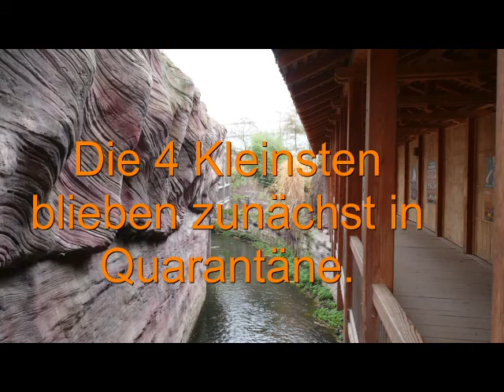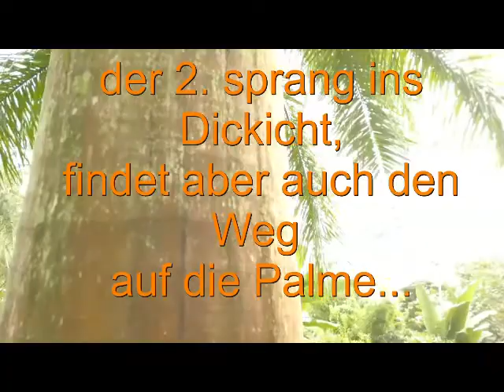Geckos im Gondwanaland - Teil 2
Am 22.November 2019 haben meine Frau und ich mit unserer Enkelin wieder  10 Geckos aus unserer eigenen Aufzucht (großer Madagaskar Taggecko, Phelsuma, madagascariensis grandis) dem Leipziger Zoo übergeben. Wir freuen uns darüber, dass der Leipziger Zoo mit der Pupulation im Gondwanaland für unsere Zöglinge ein so schönes , neues zu Hause bietet. Insgesamt haben wir nun schon 26 Geckolinos übereben und 22 davon leben schon im Gondwanaland. Wir wünschen allen Besuchern viel Spaß beim Ansehen unseres kleinen Filmes und ebenso beim Besuch im Leipziger Zoo.

Chrissi und Arnd Eiert